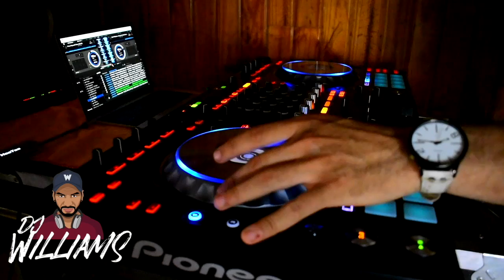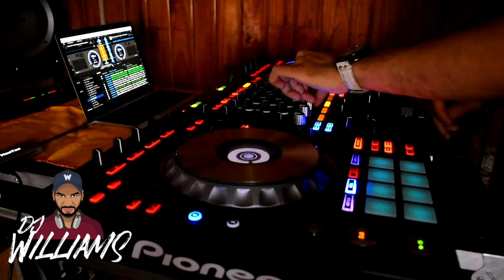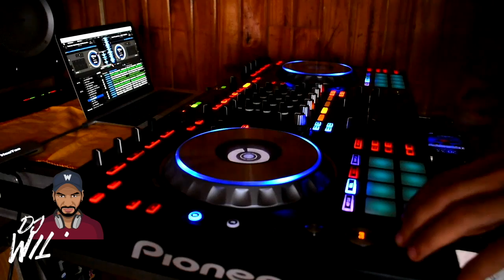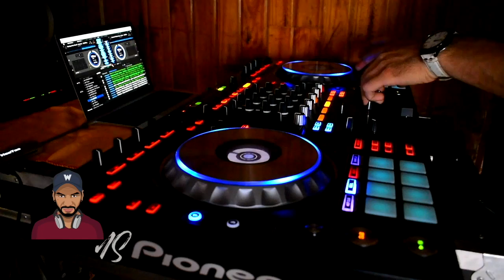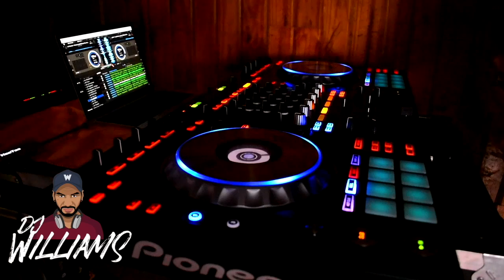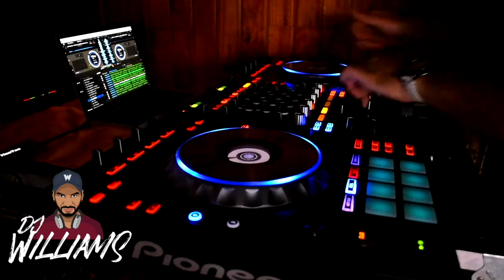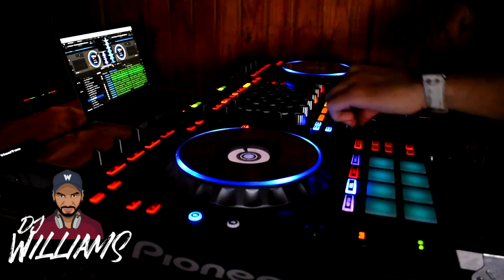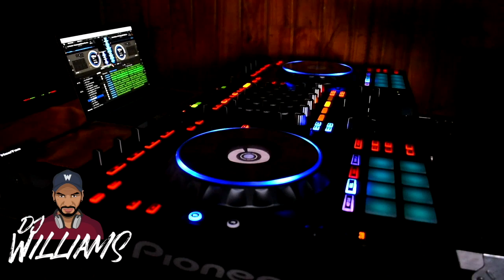Dj Williams Dj Set 2019 (Mezclado en vivo)